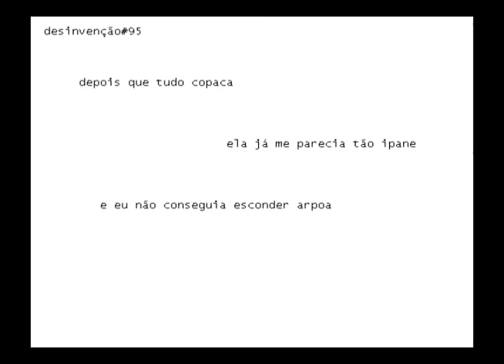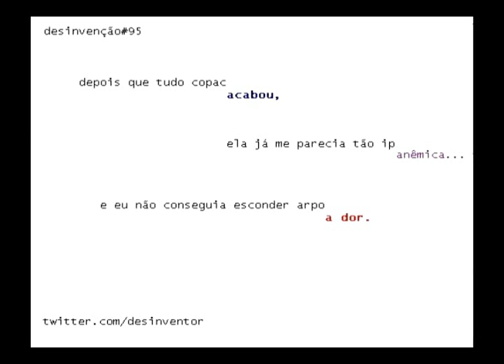desinvenção#95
luca argel